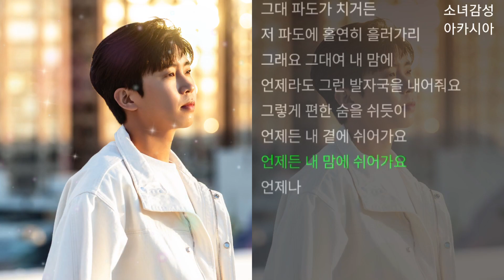임영웅 - 모래 알갱이